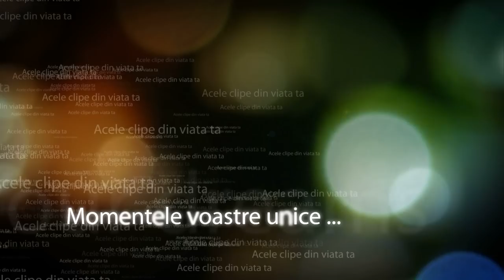Nicu DRAGAN (live)3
31 August 2013  Petrosani